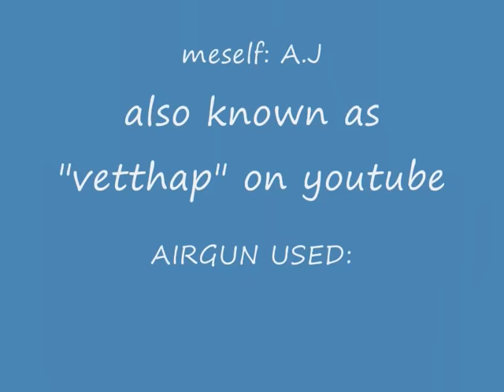some relaxe shooting with my umarex 850 airmagnum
Download our toolbar!
lekker rustig schieten mt mn buksje op n rustige zonnige avond.

.made by:. A.J. en btw:

ze kwamen opeens mt d auteurs rechte zeiken, en nu ben k mn nummer kwijt en staat dit nummer dr onder, sry voor dat. maarja niks aan te doen.
dan maar geen bob marley XD zoals hij zegt: "dont worry be happy" ;p